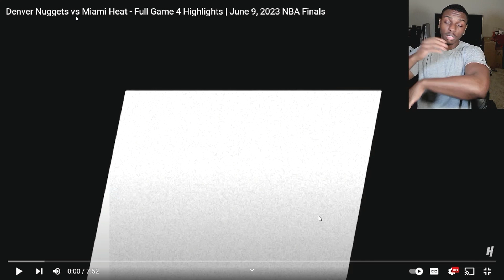Jimmy Butler Sucks! Heat vs Nuggets Game 4 Reaction!!!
Jimmy Sucks! Heat vs Nuggets Game 4 Reaction!!! miami heat vs denver nuggets game 4 reaction. jimmy butler is terrible. max strus should be playing overseas. bam adebayo makes me sick. kyler lowry has a gyat.